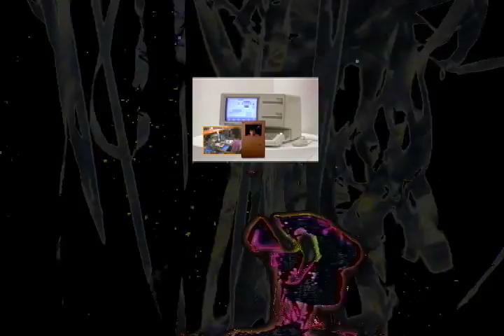Smashing Pumpkins - Pale Horse - VIDEO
Pale Horse - by The Smashing Pumpkins
from Oceania
Video by: The New Jedi Order
featuring: Johnny Rogers